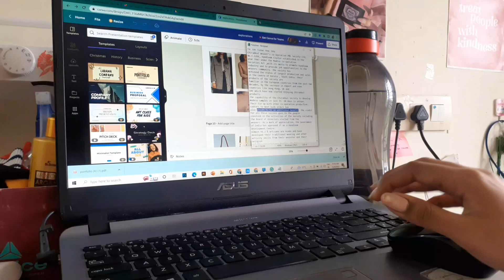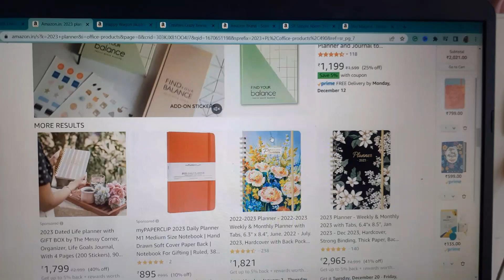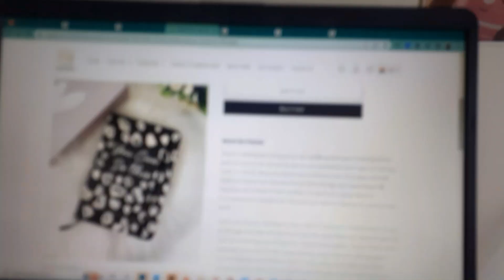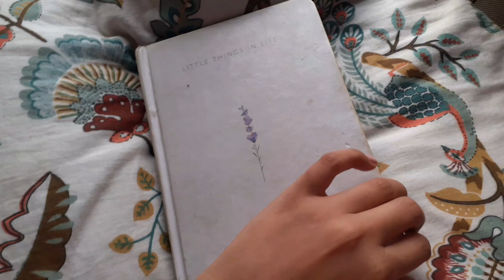My Final Year Mental Breakdowns: New 2023 planner &Life as a Fashion Student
My Final Year Mental Breakdowns: Buying a New 2023 planner & What It's Like to be a Fashion Student
DOT ND KEY USE SHILPA10 for 10 %off

CLOVIA LINGERIE ND BOTANICS
PARTNER CODE shilpasu
DOT AND KEY. SHILPA10
FOR BUSSINESS ENQ

CURRENT FAVORITE PRODUCTS

FAQ

SHILPA SUNIL

HOW OLD IAM I?
22

What am I doing currently?
Doing my B.DES degree at the National institute of fashion technology
And running 2 channels on YouTube
And also on Instagram and WordPress
As mentioned in the links above

CAMERA
BACKLIGHT
Laptop
RINGLIGHT
CAMERA TRIPOD
Mini tripod

PHONE CAMERA I USE

This video was inspired by sejal Kumar.